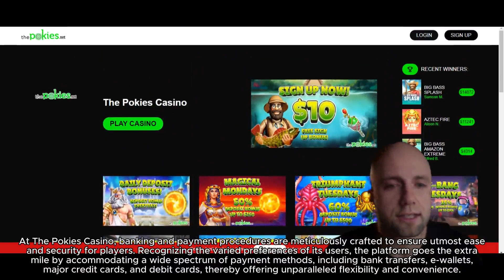The Pokies Banking Options A Complete Guide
Discover the banking options available at The Pokies with our detailed guide! In this video, we cover everything you need to know about depositing and withdrawing funds